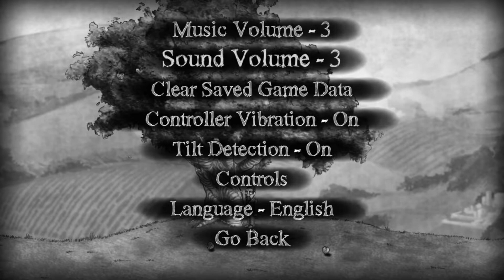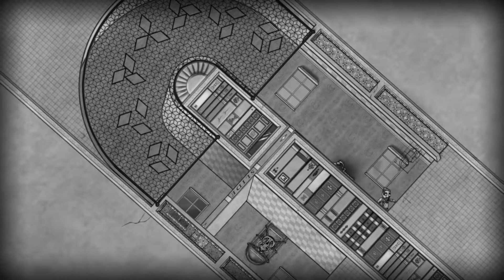The Bridge #1 - Puzzling Puzzles to Puzzle my Playthrough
Once again it is the start of a new game series. This time it is The Bridge which in some sense is sort of similar to The Witness, but a little bit more strange and this time we have a character to operate with. Hope you enjoy.